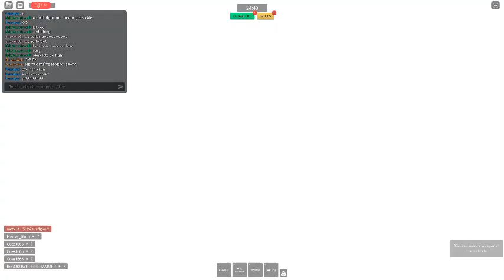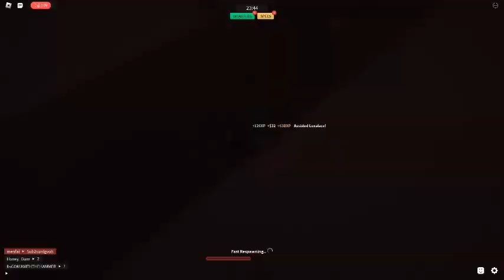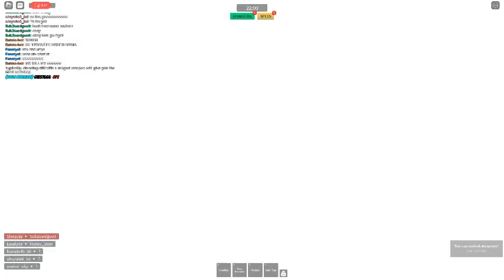Combat Warriors with friend ( BLOOD WARNING )